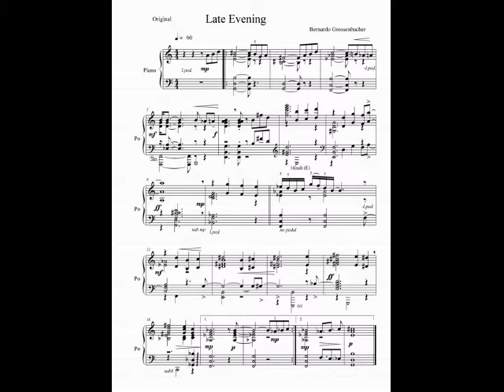Late evening, Ballad by grossenbacher-music.com. With sheet.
Kurze, emotionale Ballade (spät abends). Gespielt von Bernardo Grossenbacher. Mit Noten.
Short, emotional Ballad, played by Bernardo Grossenbacher.